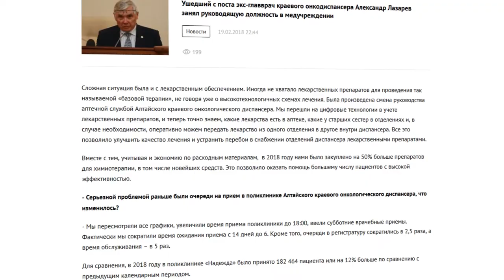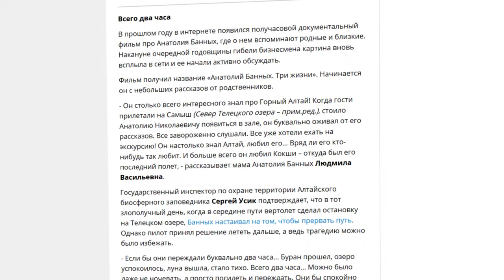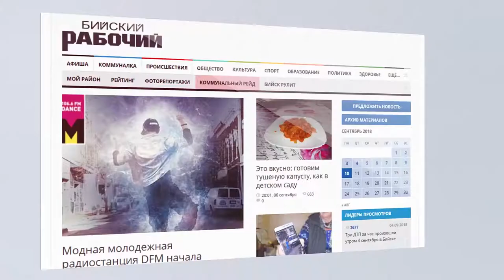О чем пишут издания «Сибирской медиагруппы» — обзор 14.02.2019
- Жильцы частных домов на Алтае возмущены, навязанными им услугами по вывозу ТБО
- Четыре человека из Барнаула, Бийска и Белокурихи решили сдавать в этом году ЕГЭ по китайскому языку
- Дочка Анатолия Банных рассказала, почему обижалась на отца